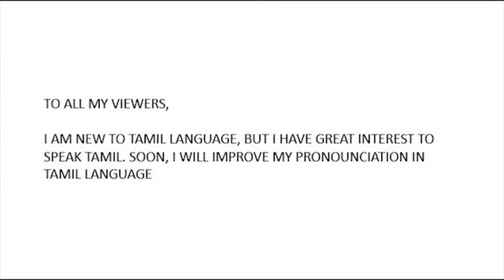Deivamagal FINALLY SOMETHING GOOD TO HAPPEN !